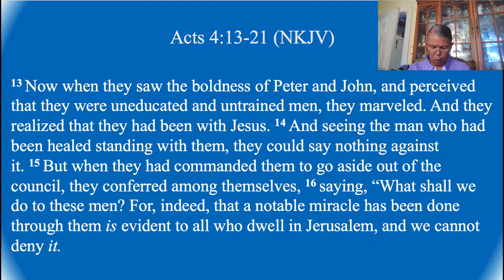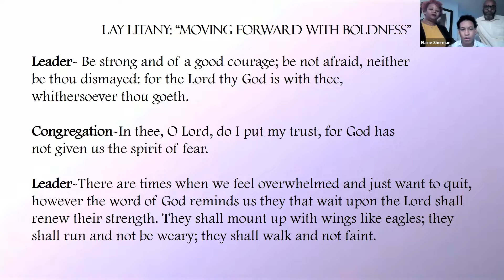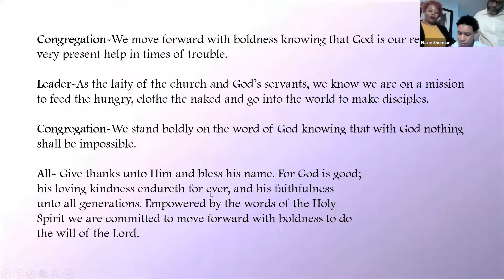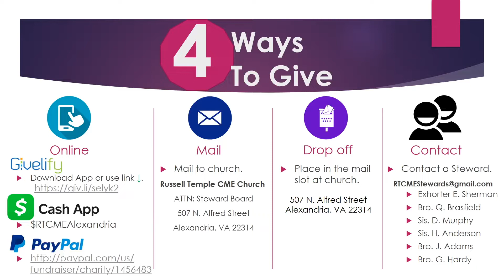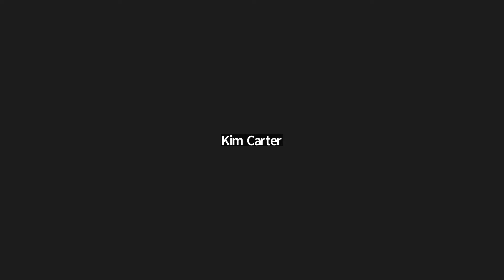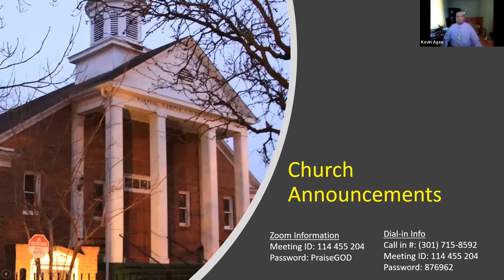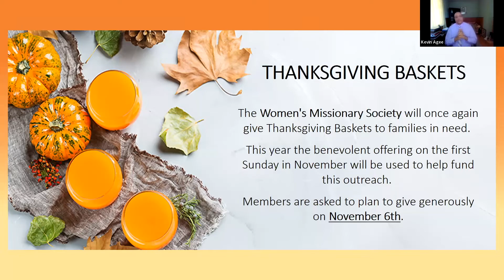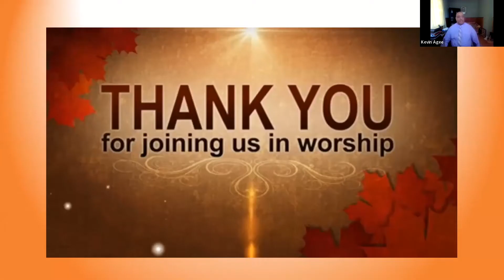Russell Temple CME Church Worship Service - October 9, 2022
Connectional Lay Day
Gospel Message: Bold Faith: Christian Lay Moving Forward Together
Guest Speaker: Sis. R. Faye McGhee
Rev. Kevin Agee, Pastor